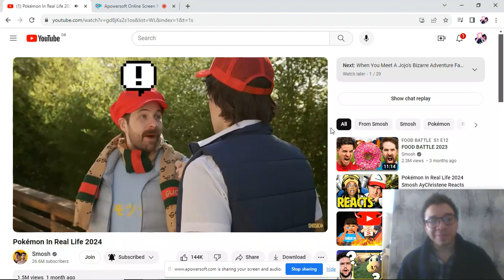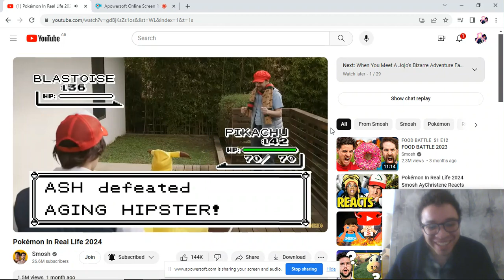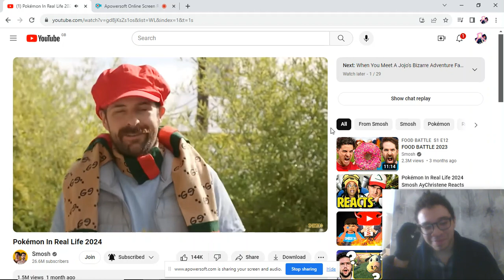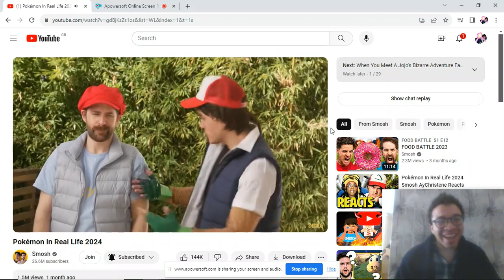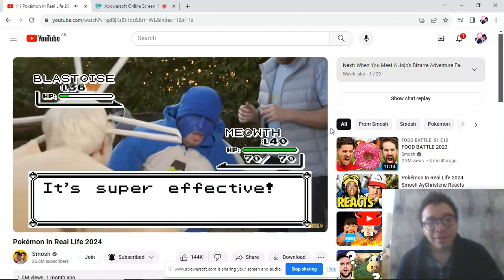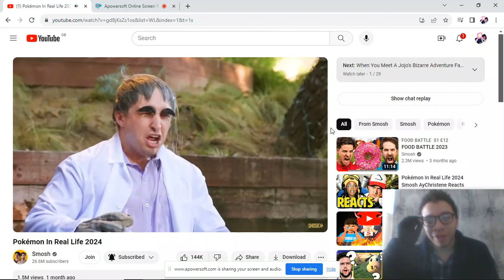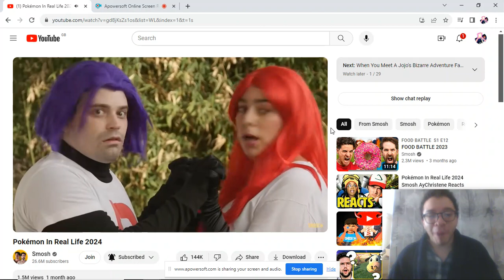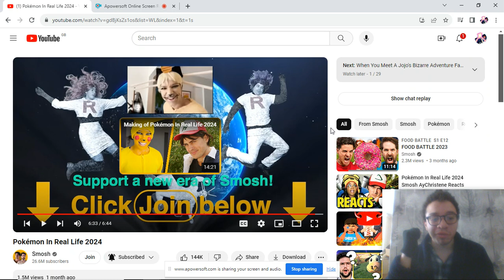Pokémon In Real Life 2024 reaction video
I just want to quickly say sorry about the start. I don't know why it isn't showing me moving at all but I mean at least you can still hear me I guess.

Regardless, damn does this take me back to the time when I never had a laptop and was just using my mum's computer that was thankfully positioned in my room, with Smosh's Pokemon video being right there as soon as I went to Youtube. Good times man, good times.